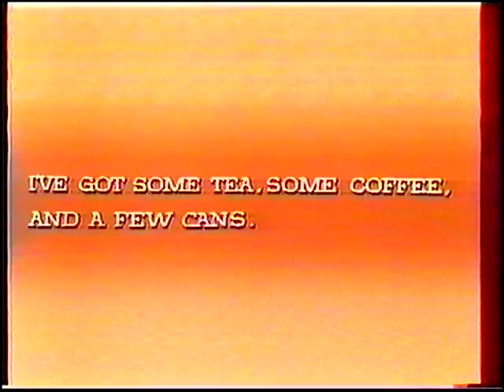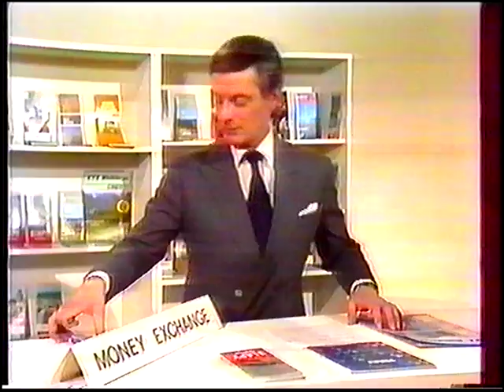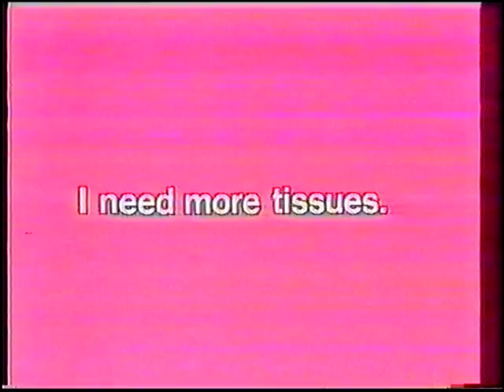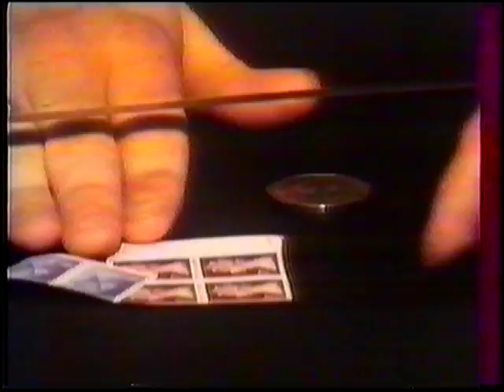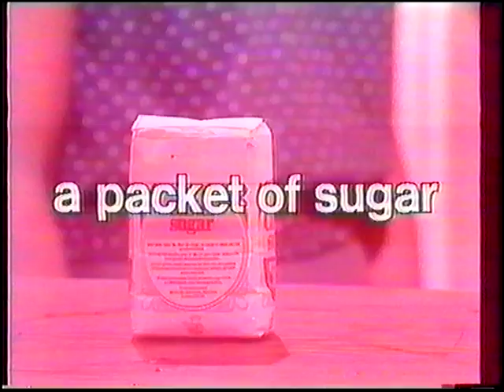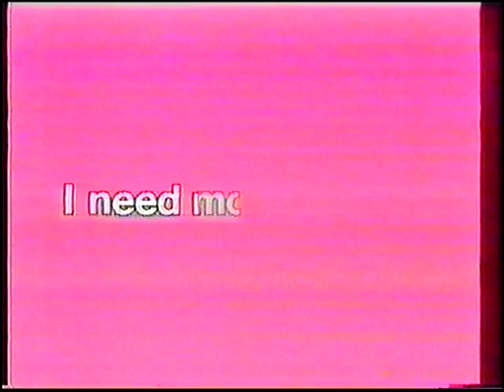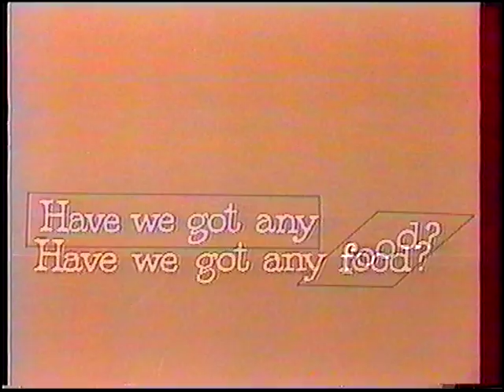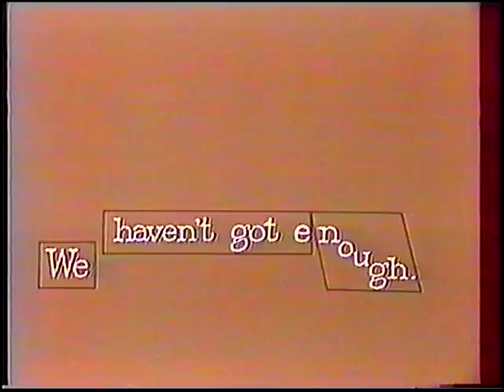Welcome to English Part 29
Dla łatwiejszego zrozumienia filmu knij na ikon CC w prawym dolnym rogu w celu uaktywnienia napisów (subtitles).
Welcome to English Part 29, Nauka języka angielskiego. Telewizyjny kurs języka angielskiego.